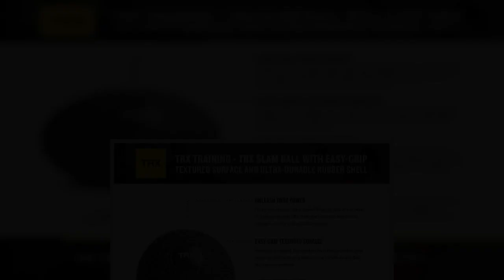Great product - TRX Training Slam Ball, Easy- Grip Tread & Durable Rubber Shell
WHAT’S IN THE BOX: You get a 15 pound slam ball. Choose from a workout ball in 6, 8, 10, 15, 20, 25, 30, or 50 lbs. Work up a sweat by using this weighted workout ball for strength training or cardio.
SPICE IT UP WITH TRX SLAM BALLS: Get a full-body workout and burn off some stress. Lift this weighted fitness ball overhead and slam it on the ground to work every muscle in your body. Do not add air to your slam ball as it will damage the ball.
PORTABLE WEIGHTED BALL: Keep up with your fitness while on the go. Our weighted slam balls are filled with sand and have easy-grip, textured rubber on the outside. Their durable materials help them withstand slamming wherever you are.
OUR MISSION IS TO GET THE WORLD MOVING: TRX was built on the idea that fitness can be achieved by everyone. Today, we're an all-in-one fitness experience that powers you to get strong, confident, and ready to move from absolutely anywhere.

Great training kit
Awesome piece of kit! I have been using it for about 2 months now and It has become a central part of my workout.
Use it for loads of exercises and warm up work.
Robust, well made and even have had other gym users comment that they want one too!